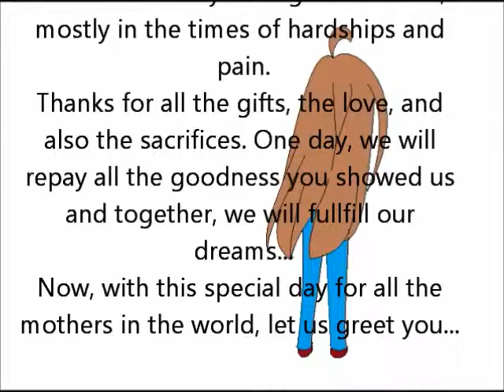HMD!!! (Happy Mothers' Day)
mom happy mothers day!!!
sorry if the video was uploaded late xD
sorry the vid's quite short xD